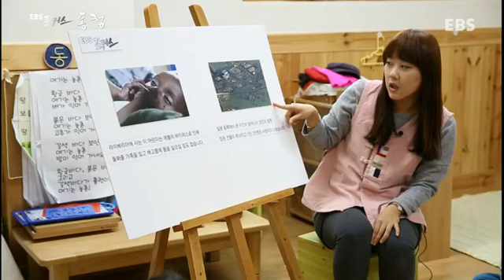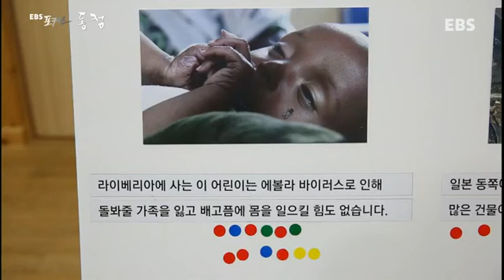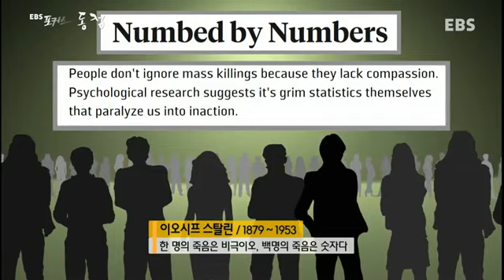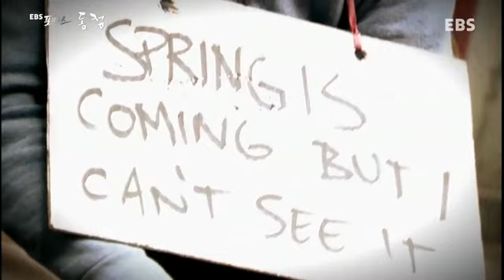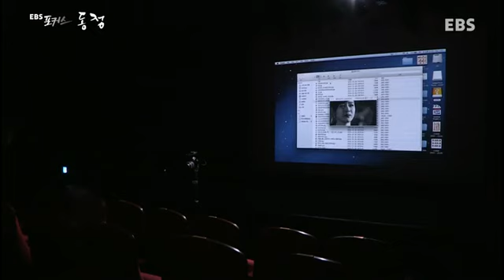EBS 포커스 - 제 14회 동정_#001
제 14회 동정

당신은 감정에 솔직하신가요?

EBS 포커스와 함께 만나는 감정의 세계!

우리는 '감정표현 불능증'이란 말처럼 감정 표현을 잃어버린 건 아닐까?
지금 우리에게 필요한 것은 울고, 웃고, 때론 화내는 자신을 위한 솔직한 감정표현일 것이다.
EBS 포커스에서는 그동안 말하지 못했던 자신의 감정을 표현하는 사람들의 솔직한 이야기를 들어본다.